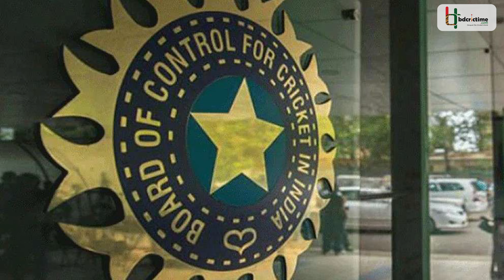সিরাজের কাছে দলের ভিতরে তথ্য জানতে চেয়ে বাস চালক গ্রেফতার | Mohammed Siraj | India Cricket